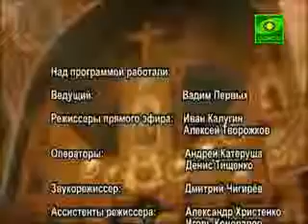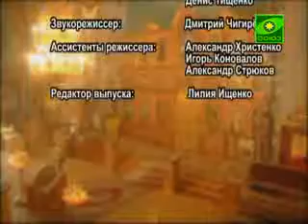Горячая линия. Выпуск от 23 ноября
На вопросы отвечает священник Крымской епархии отец Андрей Крылов